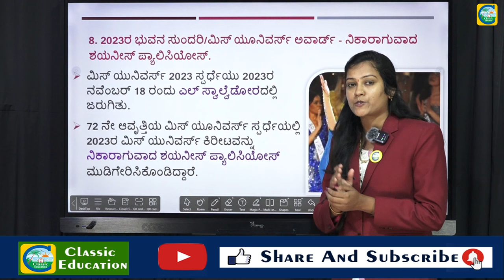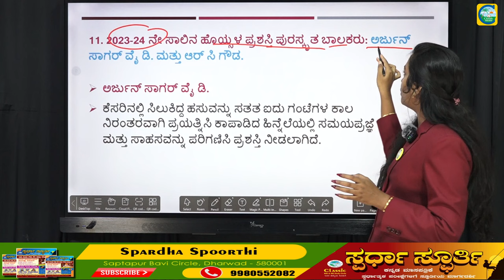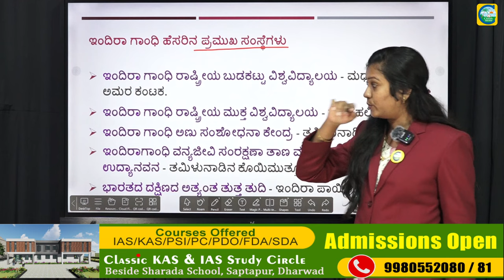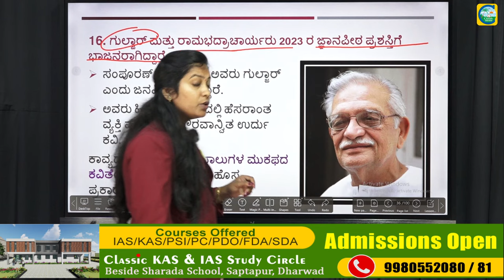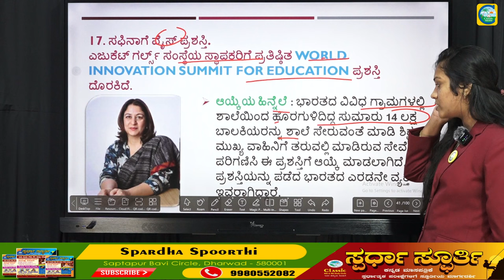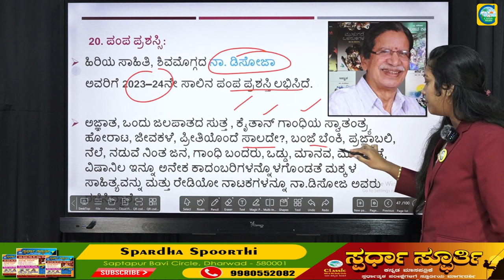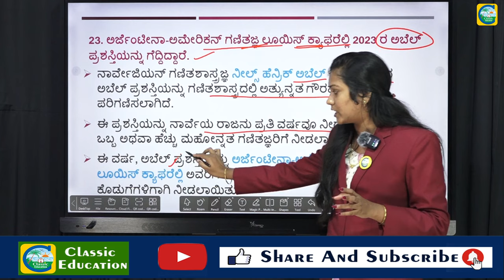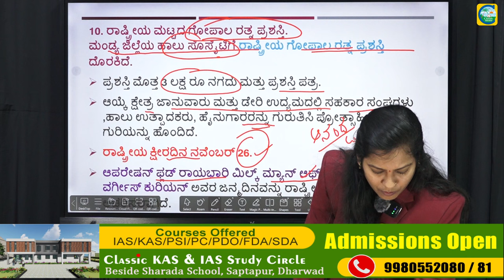2023ನೇ ಸಾಲಿನ ಪ್ರಶಸ್ತಿ ವಿಜೇತರು 02 || Priyanka Pattar